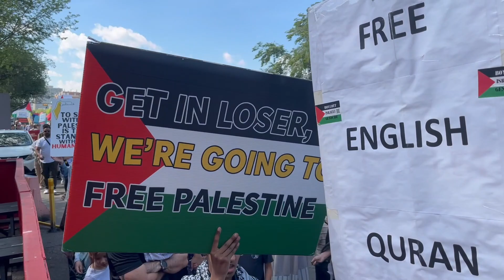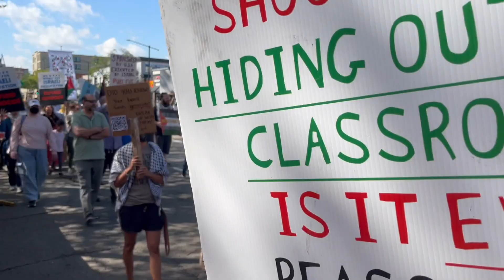Edmonton All Out For Palestine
August 25, 2024
Whyte Avenue